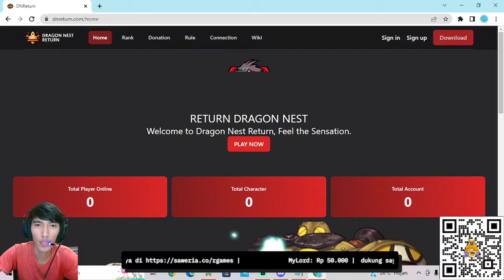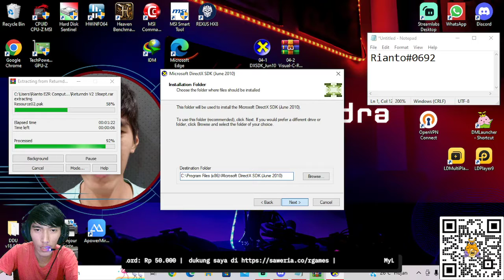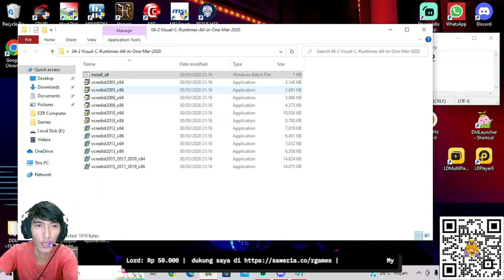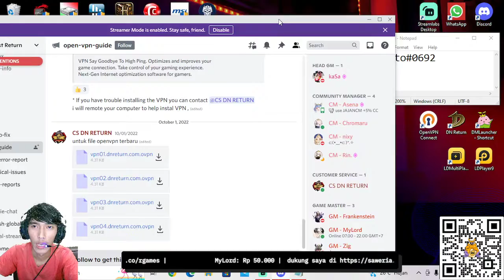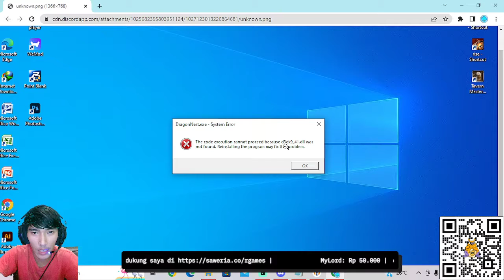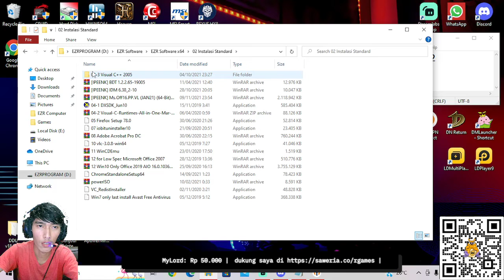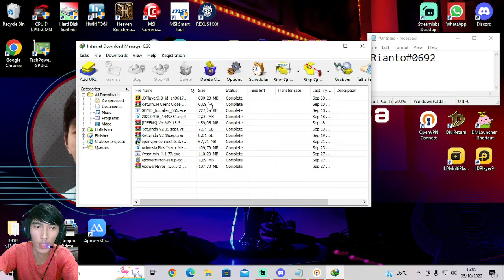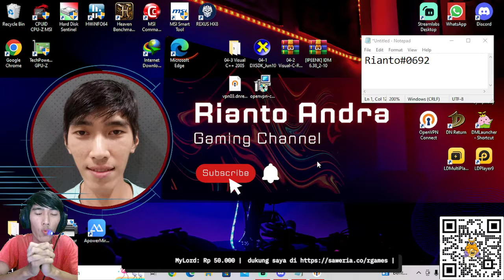CARA DOWNLOAD TUTORIAL INSTALL DRAGON NEST RETURN, TIPS UNABLE TO CONNECT & PROBLEM D3DX9 ERROR DLL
untuk link download game:
untuk kalian yang pengen di kirimi file file pendukung seperti yang sudah saya jelaskan di video di atas atau memiliki pertanyaan secara pribadi bisa PM discord saya guys Rianto#0692 ya guys.
atau lebih baik komentar di kolom komentar youtube saya guys, supaya kalau ada yang mengalami problem yang sama seperti kalian, bisa ikutan FIXED jg problem nya guys ya.
saya bukan teknisi DN Return nya guys namun saya sebagai sesama player akan mencoba yang terbaik dalam membantu sesama player guys.

satu hal yang terpenting, untuk kalian yang problem nya SOLVED berkat video saya ini guys, tolong jangan lupa untuk LIKE, KOMENT, SHARE ke temen kalian guys yg mengalami kendala yang sama, dan jangan lupa untuk SUBSCRIBE channel saya guys,

SPEC PC saya:
M.2 NVME 256GB TeamGroup
Sapphire pulse RX 5600XT 6GB GDDR6
PSU Thermaltake SmartBX1 RGB 650w 80+ Bronze